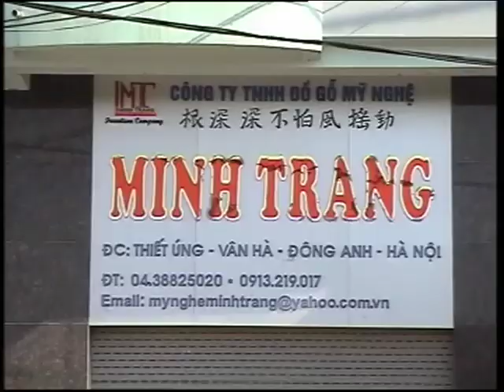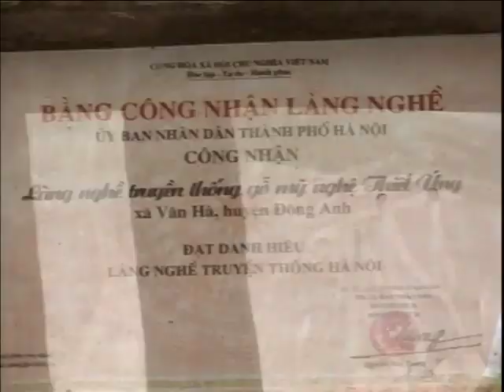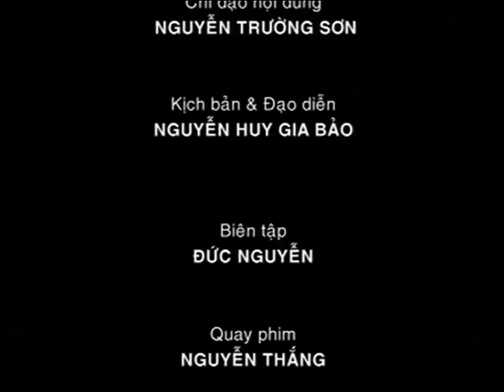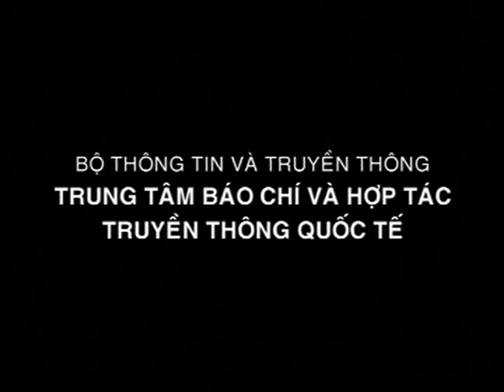Tinh Hoa Nghề Gỗ Vân Hà [Du Lịch Văn Hóa Việt Nam]